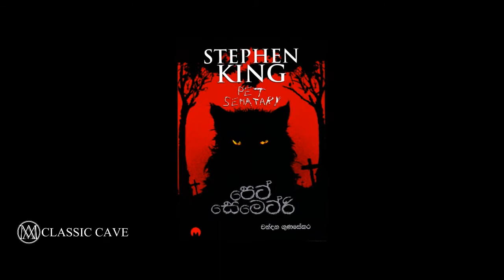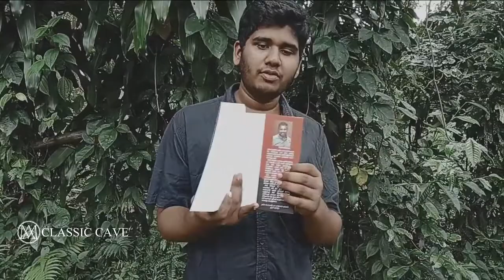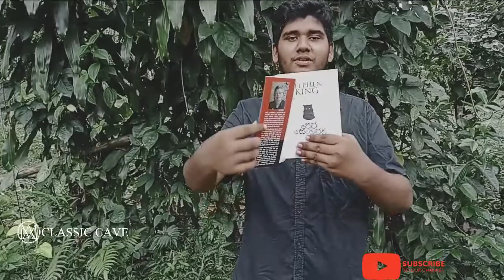Pet Sematary Book Sinhala Review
Sinhala Book review | Classic Cave